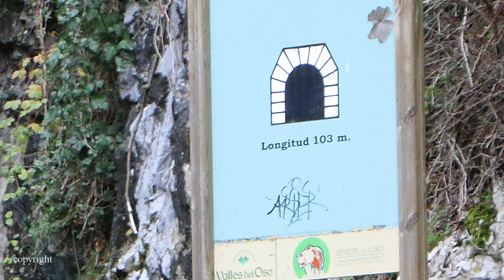Senda del Oso (11) Proaza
Aquí veremos la entrada a la Senda del Oso desde el embalse de Valdemurio,  sentido  Proaza. También el tramo que queda de la antigua carretera de entrada a Quirós en las hoces de Valdemurio. Gran espectáculo geológico. Cuidado con los desprendimientos de piedras.